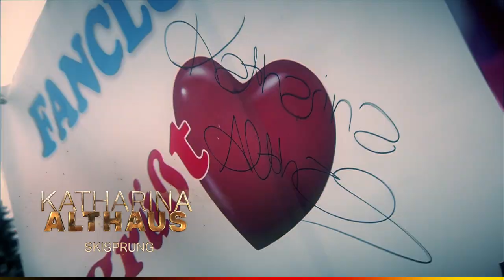Katharina Althaus – Skisprung – bei der DSV Wintereinkleidung 2020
@Deutscher Skiverband
Herzlichen Glückwunsch Katharina Althaus zum Goldenen Ski 2020! Wir wünschen dir alles Gute für die anstehende Saison!

Ski Alpin:
Viktoria Rebensburg
Thomas Dreßen

Biathlon:
Denise Herrmann
Benedikt Doll

Ski Langlauf:
Katharina Hennig
Lucas Bögl

Nordische Kombination:
Jenny Nowak
Vinzenz Geiger

Skisprung:
Katharina Althaus
Karl Geiger

Ski Cross:
Daniela Maier
Daniel Bohnacker

außerdem im Interview: Karin Orgeldinger, Wolfgang Maier und Dieter Münch im Interview im DSV Studio bei der DSV Wintereinkleidung 2020.

Bleib xund!